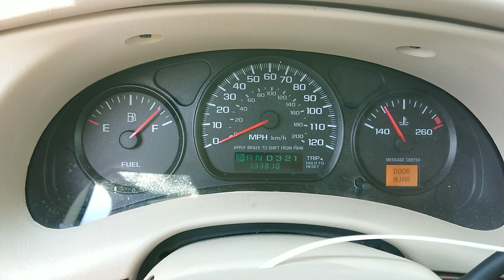T0645C 2004 Chevy Impala